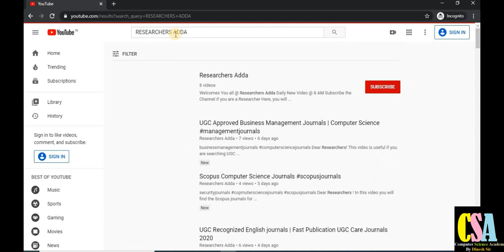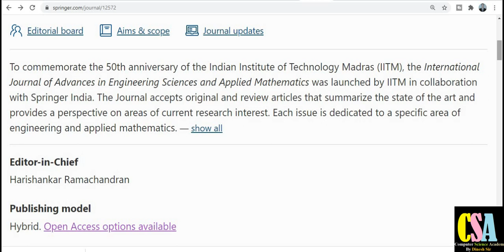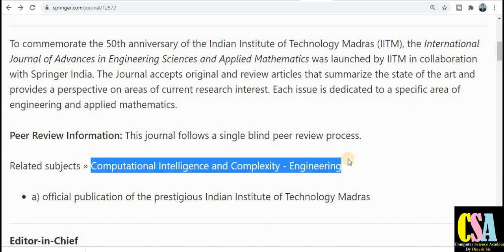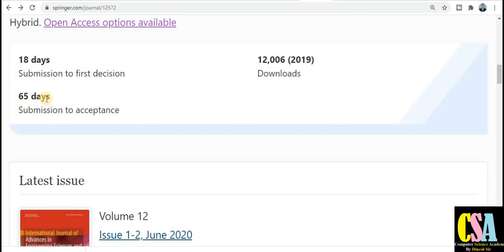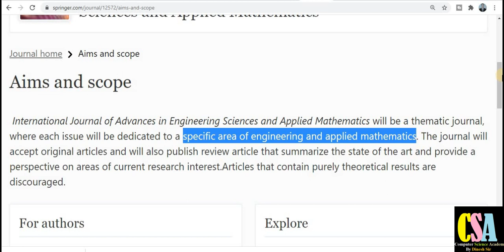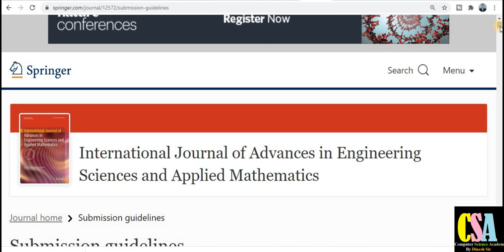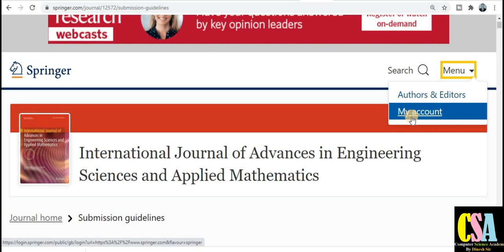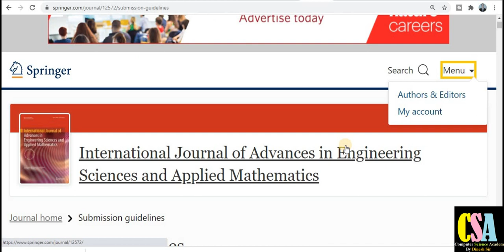In 18 Days at UGC and SCI Journal | Springer Fast Publication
Dear Friends !
In this video you will understand about Unpaid UGC and SCI Journals  publishes in 2 Months only.

International Journal of Advances in Engineering Sciences and Applied Mathematics
ugc journals
free ugc journal
unpaid ugc journal
ugc quick publication journal
free scopus journals
free sci journals
free dblp journals
free journals for computer science
how to write research paper
publish paper
scopus journal
springer journal
socpus journal
sci journal
ugc approved journal
research paper
computer science journal
fast publication journal
biosocial science journal
biology journal